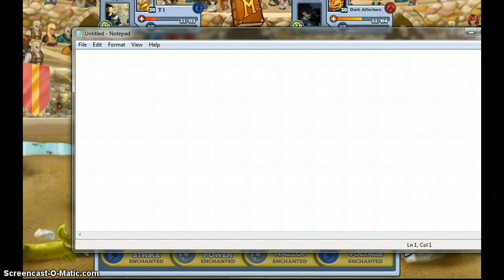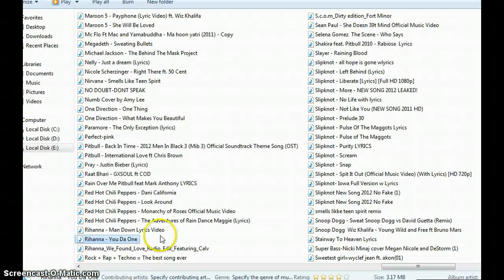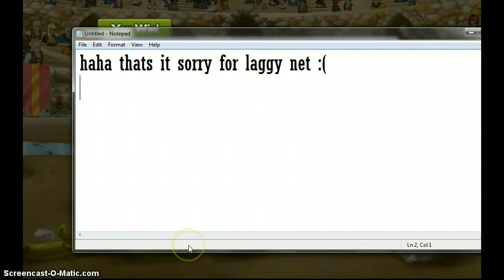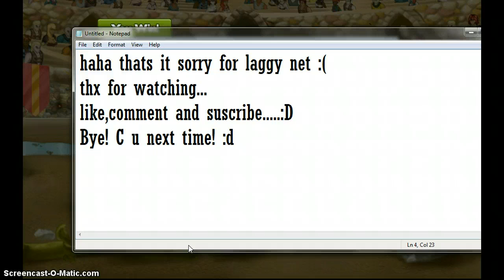Miscrits - [Zzzap]solo Battle !!